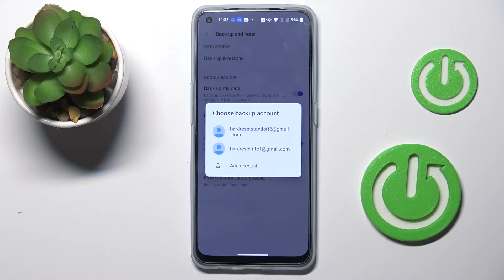How to Activate Google Backup on OnePlus Nord CE 2 - Use Google One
Find out more info about OnePlus Nord CE 2:
If you want to know how to transfer data to Google One on your OnePlus Nord 2 CE, watch this tutorial. Our expert will show you how to add a Google account to this device, and then how to start the backup process of app data, Wi-Fi passwords, and other settings. Use this option if you want to run a hard reset process. Go to our YouTube channel if you want to know more about your OnePlus Nord 2 CE.

How to enable Google backup in OnePlus Nord CE 2? How to add back up account in OnePlus Nord CE 2? How to transfer data to Google Drive on OnePlus Nord CE 2? How to use Google Drive in OnePlus Nord CE 2? How to turn on Google Backup on OnePlus Nord CE 2? How to Back up OnePlus Nord CE 2 Data? How to copy data to Google One on OnePlus Nord CE 2?